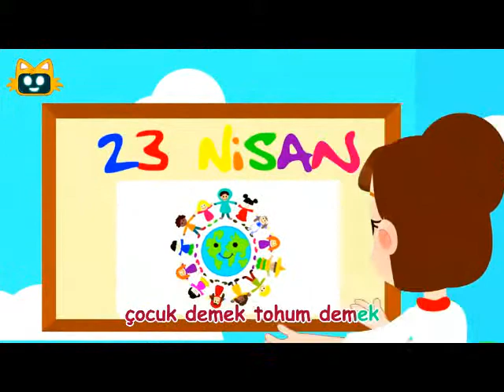😊😊🍀🍀🌺🌺23 NİSAN'I KUTLARIM😍😍🥳🥳